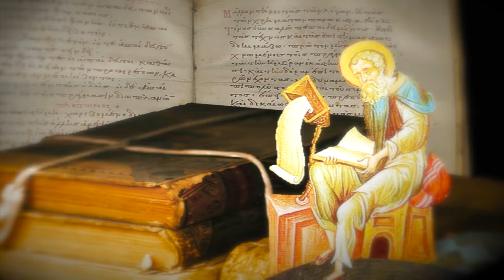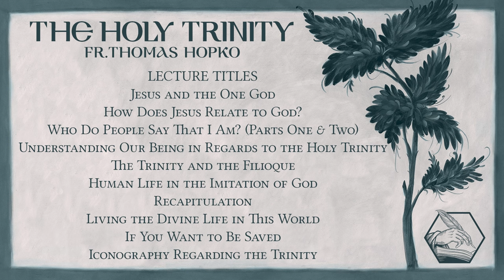The Deification of the Mind | Father Alexis Torrance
Father Alexis Torrance

To hear more from Father Alexis Torrance, click on this link to access the conference lectures recorded from the "Every Thought Captive: Cultivating the Christian Mind" weekend.

*Buy "Enduring Love: Laying Christian Foundations for Marriage" HERE:*

*Are you getting married, already married, or want to be married one day?

Patristic Nectar Publications is pleased to present, "Enduring Love: Laying the Christian Foundations for Marriage" by Fr. Josiah Trenham. A new resource for engaged couples, married couples, singles hoping to wed, and priests preparing them.

Be edified by 10 chapters on various topics, discussion questions, scenarios, and write notes in this workbook along with your future or current spouse. Purchase the paperback workbook at your favorite bookseller. (Amazon, Barnes & Noble, etc)

Foreword by Bishop Basil (Essey)
Chapter 1 - God's Design for Marriage
Chapter 2 - Love and Expectations
Chapter 3 - Friendship and Goals
Chapter 4 - Communication and Conflict
Chapter 5 - Sex and Romance
Chapter 6 - Children and Parenting
Chapter 7 - Roles and Responsibilities
Chapter 8 - Finances
Chapter 9 - Spiritual Life
Chapter 10 - Enduring to the End
Appendix - The Orthodox Rite of Marriage

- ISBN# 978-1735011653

*Our Newest Lecture Series:*

“The Holy Trinity” by Fr. Thomas Hopko

LECTURE TITLES
Lecture #1 - Jesus and the One God.
Lecture #2 - How Does Jesus Relate to God?
Lecture #3 - Who Do People Say That I Am? (Part 1)
Lecture #4 - Who Do People Say That I Am? (Part 2)
Lecture #5 - Understanding Our Being in Regards to the Holy Trinity.
Lecture #6 - The Trinity and the Filioque.
Lecture #7 - Human Life in Imitation of God.
Lecture #8 - Recapitulation.
Lecture #9 - Living the Divine Life in This World.
Lecture #10 - If You Want to Be Saved.
Lecture #11 - Iconography Regarding the Trinity.

These lectures were delivered in February of 2001 to the clergy of the Western Region (eventually the Diocese of Los Angeles and the West) of the Antiochian Orthodox Christian Archdiocese of North America. In these lectures Father Hopko opens to all the dogmatic teaching of the Orthodox Church on One God, His Only-Begotten Son our Lord Jesus Christ, and the Holy Spirit. Here Fr. Thomas shares how Christian life  is a sharing in the Divine Life itself, and much more.

———SOCIAL MEDIA———

1) Spread the Word - tell your family and friends about Patristic Nectar. Share Patristic Nectar website links to content you have enjoyed. A personal invitation is the number one way the Church grows. Tell a friend to "Come and see!"

2) Make a Donation -Patristic Nectar is a small non-profit ministry with a big vision for expanding access to Patristic Orthodox teaching throughout the world. Since our establishment in 2010, we have made steady progress but there is so much more we could do. With funding, we can work to make our ministry vision a reality.

3) Pray For Us - remember us in your prayers, asking that the Lord strengthen, help, and direct us according to His divine will.